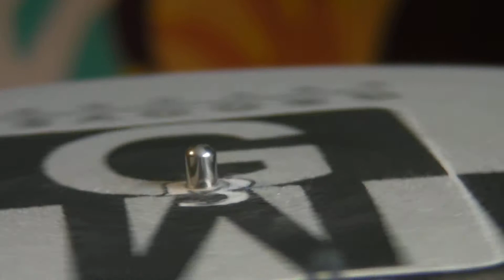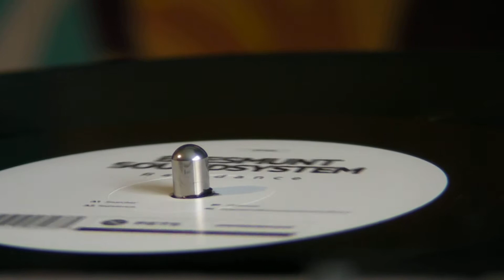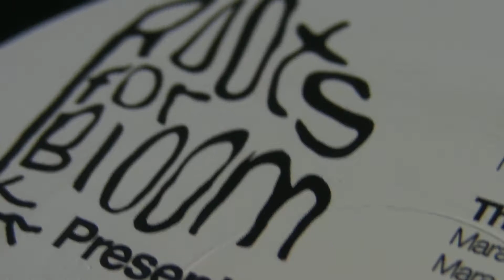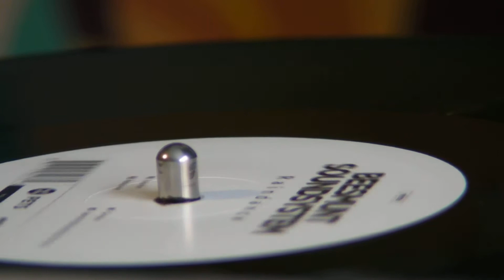House : Beesmunt Soundsystem - Mara Lakour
DeepMoodMusic presents : Beesmunt Soundsystem - Searchin' (Borrowed Identity Remix),label: Pets Recordings. Mara Lakour - Casablanca,label: Roots For Bloom